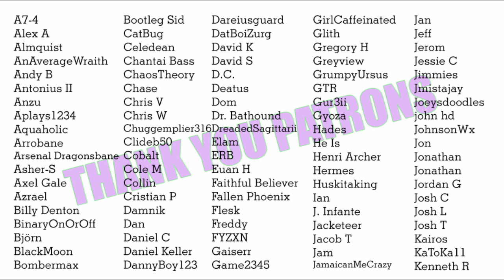Cooling off with your girlfriend [audio][roleplay][summertime]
The AC is broken - we need to figure out some ways to stay cool!

The amazing nymph art on the end card was made by the great matsuo95.